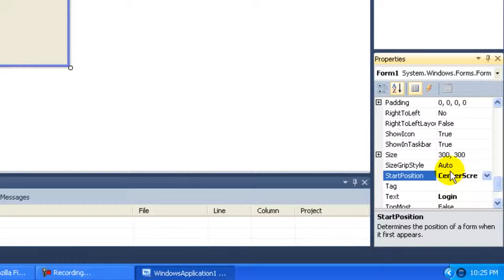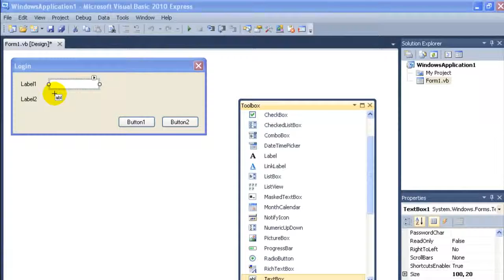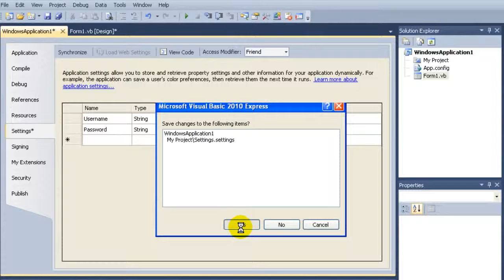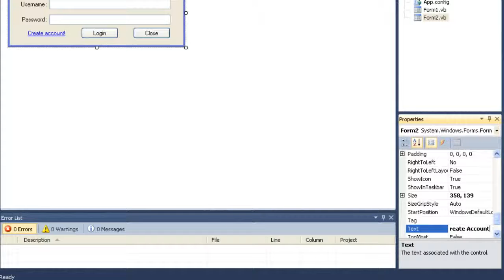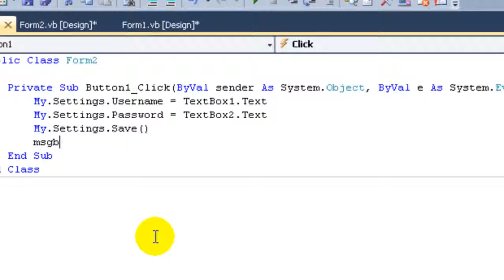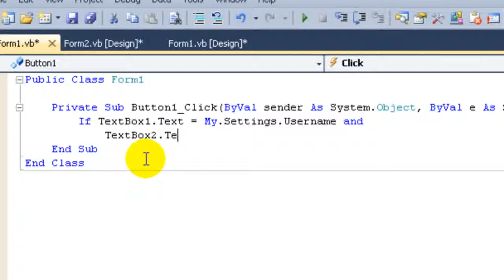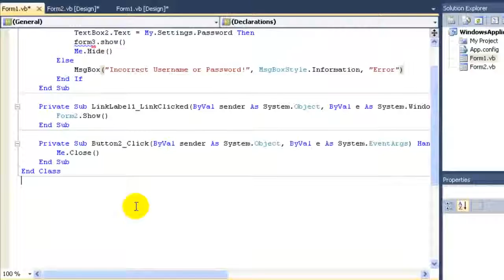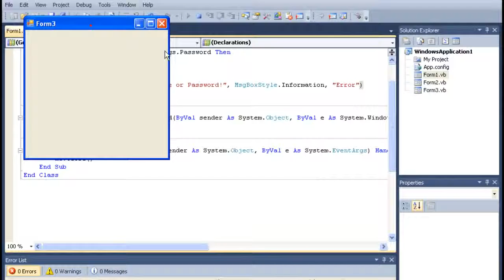Visual Basic 2010 How to make simple login and register system YouTube